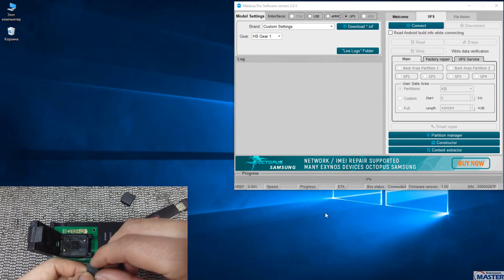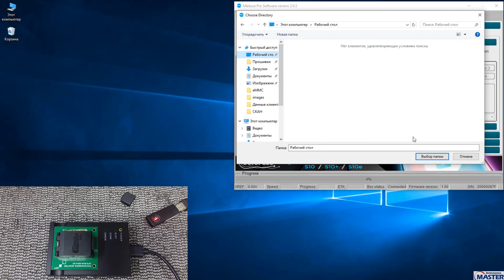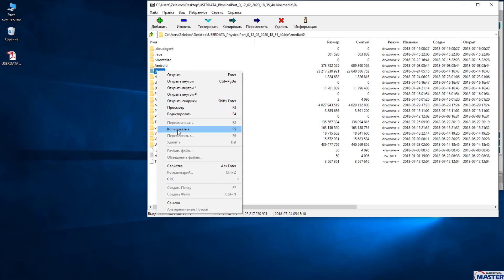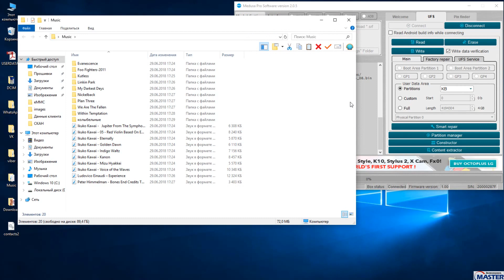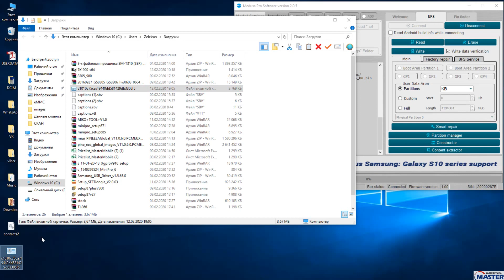Спасаем данные с разбитого Samsung Galaxy S6 edge с помощью MEDUSA PRO II. Память UFS "BGA095".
""Ниже есть ссылки на оборудование и допы""

Продавец на алишки лучший Medusa PRO II полный комплект c UFS колодками

---Бинокулярные микроскопы рекомендую---
Бинокулярный микроскоп №1  рекомендую.
Бинокулярный  микроскоп №2 рекомендую.

---Трафареты рекомендую качество отличное.---
Трафарет eMMC
Трафарет IC на ваш выбор лучше иметь всё.
Трафареты универсал. (1)
Трафареты универсал. (2)
Трафареты универсал. (3)
Пасту паяльную лучше такую для бутеров лучше 2 проц 183 память 138
Флюс рекомендую это для BGA и не только, тара шприц 2шт. по 10г.
Флюс рекомендую это для BGA и не только, тара банка 100г.

Паяльное оборудование рекомендую
1 Неплохой эконом фен рекомендую.
2 Отличный фен рекомендую Skaiki 861DW копия QUICK 861DW
4 Паяльник на жалах T12 неплохой выбор.
7 Мой нижний подогрев он реально стоит этих денег,очень удобен.

Программаторы для програмного ремонта рекомендую
1 Infinity Dongle Cm2 основной минус активация на обновы на год.
8 OctoPlus Pro BOX это "Medusa PRO и Octopus + FRP" в одной коробке за оптимальную цену.
9 Адаптер под разные eMMC 13-в-1 вторая версия без глюков.

--ИНСТРУМЕНТЫ-РАСХОДНИКИ-ДОПЫ-И.Т.Д--
1 Термоскотч на ваш выбор.
3 Многофункциональная отвёртка.
4 Отвёртка с битами 33 в 1 ориг биты калёные не сырец.
5 Лопатка мега цена лови момент.
6 Набор лопаток отличный выбор.
7 Набор инструментов №1 для вскрытие корпусов и не только лучший  выбор.
8 Набор инструментов №2 для вскрытие корпусов и не только лучший  выбор.
9 Зажим плат увесистый премиум.
10 Зажим плат увесистый эконом но не фольга.
11 Зажимы неплохова качества метал резьбовые 4шт. различного назначения.
12 Пинцеты профессиональные ювелирной точности рекомендую.
14 Наборчик для работы с BGA чипами.
15 Отличный скальпель + лезвия.
16 Лезвия часто используемые для скальпеля 20шт за хорошую цену.
17 Коврик для пайки термостойкий недорого.
18 Коврик для пайки термостойки на ваш выбор под разный кошелек и нужды.№1
19 Коврик для пайки термостойки на ваш выбор под разный кошелек и нужды.№2
20 Оплётка для зачистки самая лучшая тут недорого.
21 Неплохая термопаста G900 рекомендую "W/m-k 4.8".
22 Клей для модулей прозрачный B7000 тара на выбор.
23 Клей для модулей чёрный T7000 тара 50мл.
24 Клей для модулей белый T9000 тара 50мл. или 110мл.
25 Кейсы для мелочевки на ваш выбор.
26 Кабель для запитки плат без АКБ вариант 2 ДЛЯ разных аппаратов 15 в одном.
27 Плата для зарядки разных АКБ больше и не надо хватает.